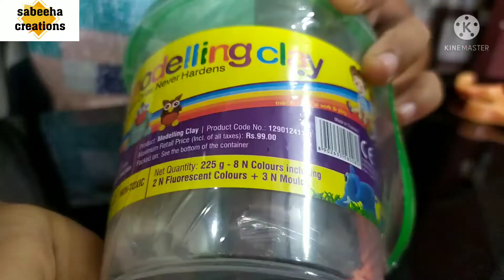Clay Un-boxing Video, Modelling Clay set, how to play with Clay, beautiful clay, sabeeha creations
Hi, friends to day we are going to see the beautiful home made Clay Un-boxing Video i.e., Modelling Clay set video.

We purchased it from local store, named as modelling clay. The net quantity is of 225 grams consisting of 8 numbers of colours (includding 2 fluorescent colours) and given 3 number of moulds for easy preparation of different shapes with this clay. These are scented, non-toxic clay.

Home made clay. Beautiful home made clay objects, art and learn, easy making, art and craft. Creative ways to engage our kids and keep them busy at home.

If your liked our video How to make Clay Un-boxing Video, Modelling Clay set, how to play with Clay, beautiful clay.